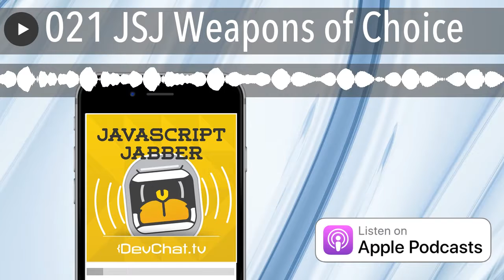021 JSJ Weapons of Choice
The panelists discuss their weapons of choice.